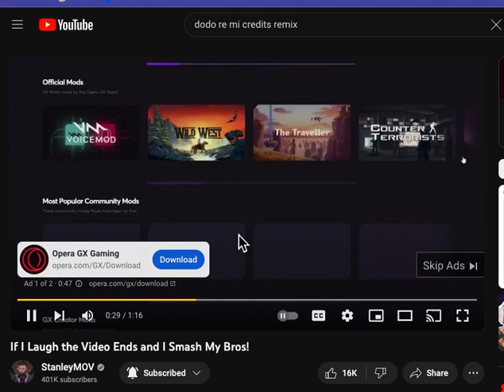here's the ad that was yours (sorry about no audio)